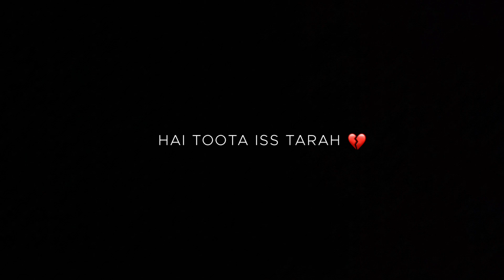Shikayat Song | Black screen lyrics Status | Lyrical Status | Instagram trending song